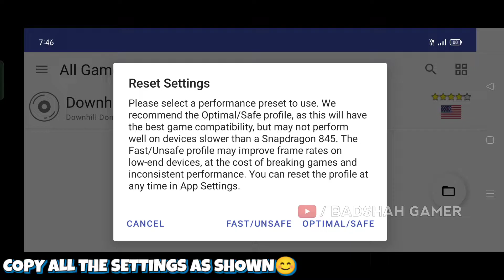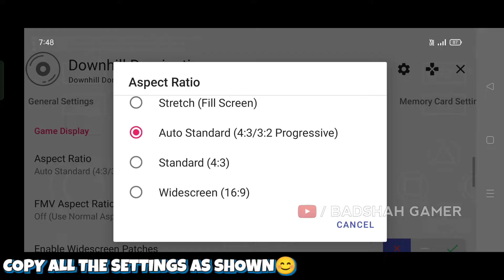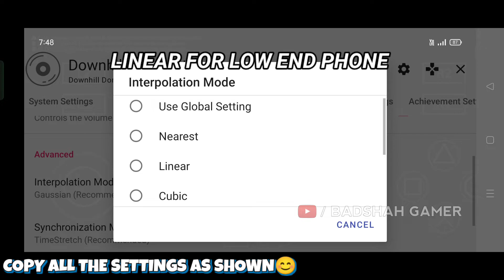🔥Downhill Domination Best Settings For Aethersx2 Emulator | Downhill Domination 60 FPS Setting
Hello Friends 😁
Kaisa Laga Video Jarur Batana Aur Kuch Problem Hui Ho To Instagram Par Message Kar Dene Me Jald Se Jald Reply Kar Dunga🤗

Username:
badshahop16

App Link:
1.  Z ARCHIVER:

ABOUT AETHERSX2 EMULATOR:
A brief history of AetherSX2-
AetherSX2 is the brainchild of one person, a developer who goes by the handle Tahlreth. The developer actually used the PCSX2 emulator as the basis for their Android-based emulator. PCSX2 is a long-running, well-established emulator on PC, so it makes sense to take advantage of the work that has gone into this program.